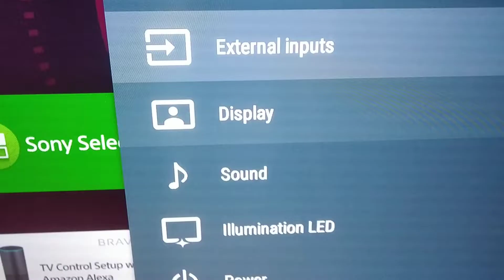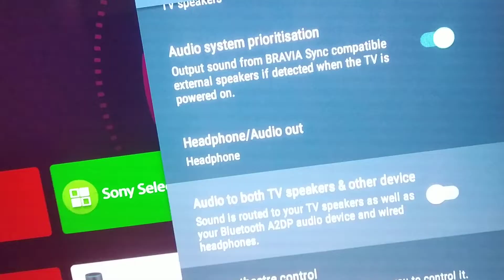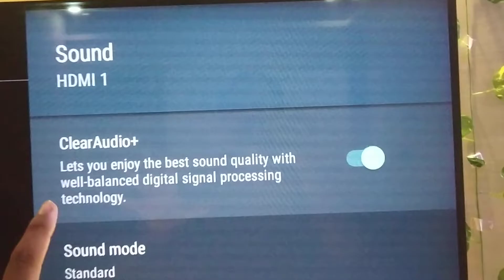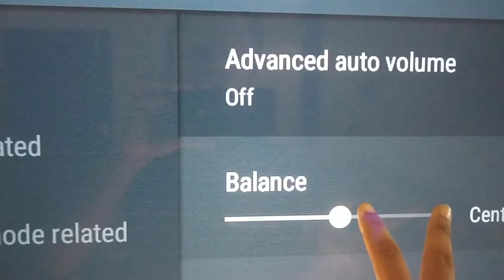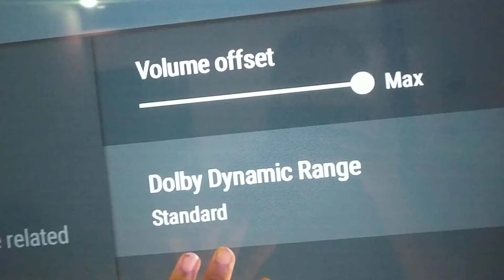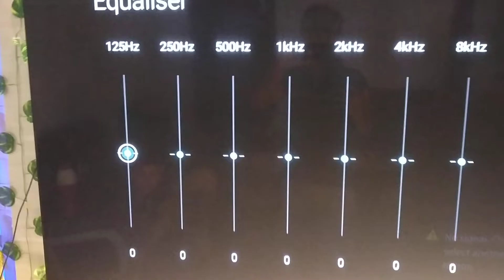Sony Bravia Sound Settings | Tv Sound Effect | android tv sound setting |increse sny tv volume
in this video i am going to tell you how to increse sont tv sound
this will improve your tv sound.
Frequently asked questions and answers-
How can I make my Sony TV louder?
Under the Advanced settings menu, select Common. Under the Common menu, select Digital audio out volume. Adjust the Digital audio out volume button to your desired value.

How do I make my TV sound higher?
Often, the best way to improve your TV's sound is to bypass its internal speakers completely and opt for an external set. There are two ways to connect external speakers depending on your TV's capability: using a cable (3.5mm audio or digital) or, if you have support for it, using the HDMI Audio Return Channel (ARC)

Why is the sound on my TV so low?
If the TV has a Volume Offset setting in the audio menu, set it to a higher or the maximum value. Ensure the TV speakers are not set as the center speaker. NOTE: Some TVs allow the TV speakers to act as the center channel speaker when using a multi-channel receiver. Verify the speakers are set to ON in the TV menu

How do I fix low volume on my Sony TV?
TV speakers have no sound or low volume
Make sure TV speakers are selected in the audio settings of your TV. ...
Increase the volume of the TV.
Make sure the MUTE option of the TV isn't enabled.
Disconnect headphones or any other device connected to the headphone jack on the TV.

Why does my TV randomly get louder?
If the TV's volume suddenly adjusts, this is related to a new function, the Sound Sensor. You can activate or deactivate the feature if you want to

Why does my volume keep going up?
Restarting your Android device can also fix a lot of temporary issues in the device, like volume fluctuating issues. Press the Power button for several seconds and choose the restart option. That's it. Or you can also do a force restart of your phone

Why does the volume on my Sony TV fluctuate?
That said, however, if you are watching a program with soft dialog, when the program cuts to a commercial you will most likely hear a boost or fluctuation in the volume. Some Sony® TV models have built-in technology or settings that can help compensate for these sound differentials between a program and a commercial.